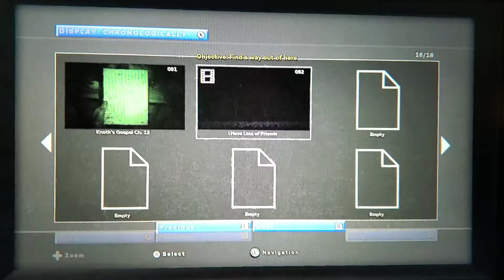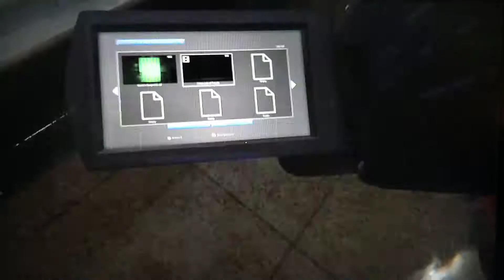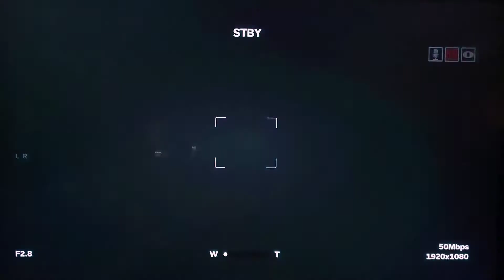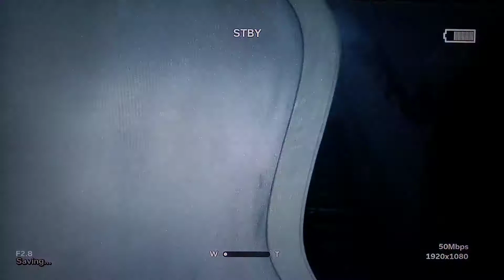IS THIS A HERETIC CHASE SCENE? | OUTLAST II - Part 15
Here is the link to my discord server: